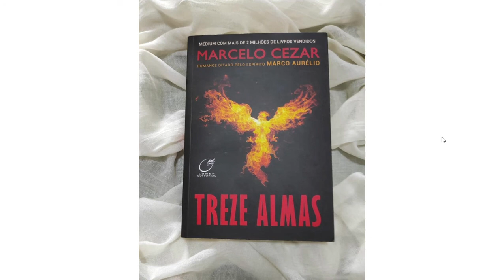20 Treze Almas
Eugênia chega para buscar Melissa e acaba discutindo com Jurandir e Penha.